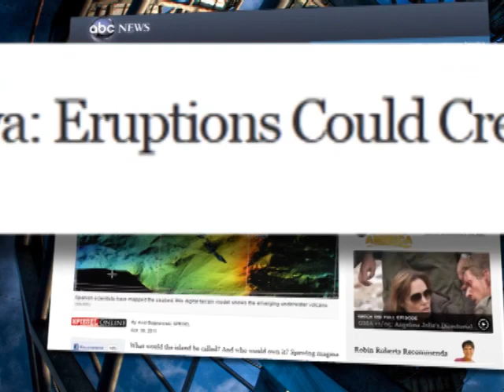Under Water VOLCANO ERUPTS! Troubling Events..Dec.2011: Prediction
December 2011: Prediction of Underwater Volcano fulfilled in the Canary Islands leading to a cascade of Troubling! Events